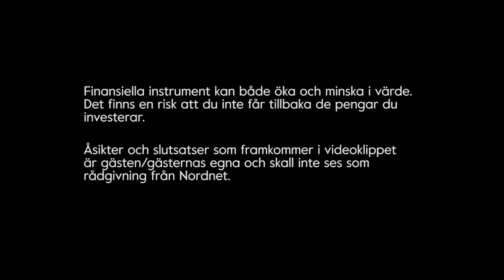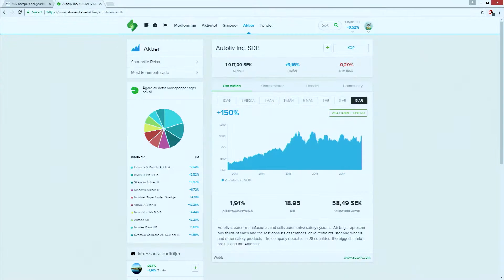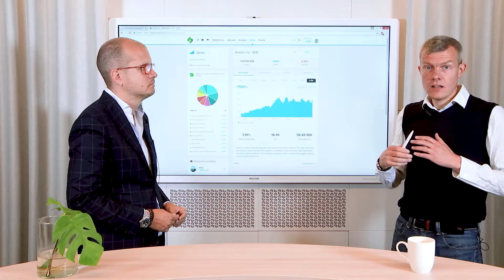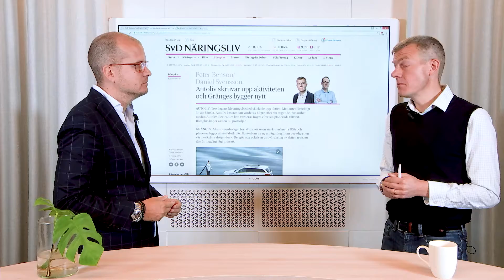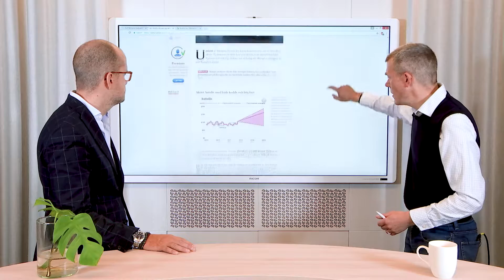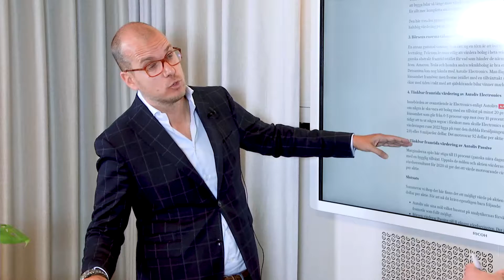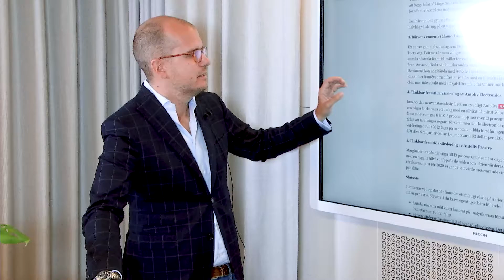Aktiesnack med Börsplus - Analys Autoliv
I över 60 år har Autoliv fokuserat på en mycket viktig fråga: att rädda liv. Deras innovativa produkter räddar 30 000 liv varje år och förhindrar 10 gånger så många skador. Mänskliga fel orsakar mer än 90% av alla dödliga kraschar.

Joakim och Peter tar på sig säkerhetsbältet i denna korta analys av Autoliv.